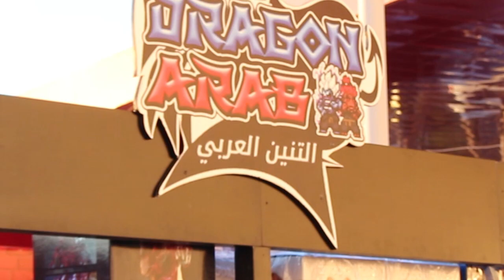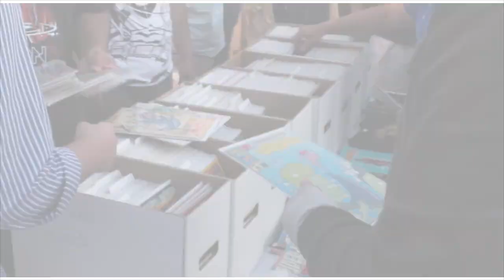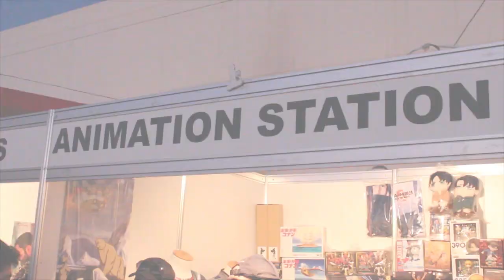تغطية حدث Coverage: معرض Q8CON 2015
نقدم لكم فقرة (تغطية حدث) Coverage
Coverage

لمعرض:

Q8CON 2015
كويت كون 2015 ، في مجمع 360

فترة المعرض من تاريخ 6-مارس-2015 إلى 7-مارس-2015

وزارة الدولة لشؤون الشباب
مجمع 360
X-Cite الغانم للالكترونيات
التنين العربي Dragon Arab
Gulfnet شركة الخليج للاتصالات
مؤسسة الأجهزة الرقمية للأجهزة الكهربائية والإلكترونية dd
Trilogy Events
Gamer Snack

ملاحظة: هذه التغطية شملت بعض أحداث اليوم الأول فقط